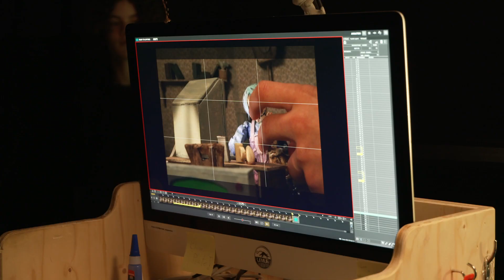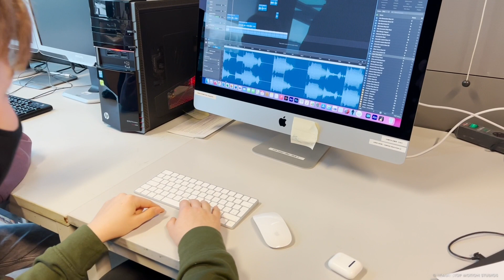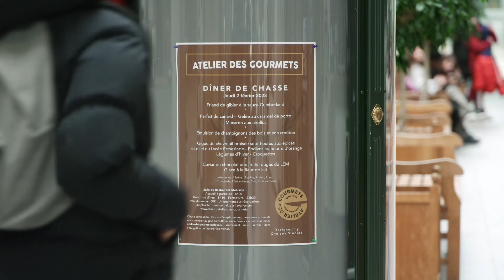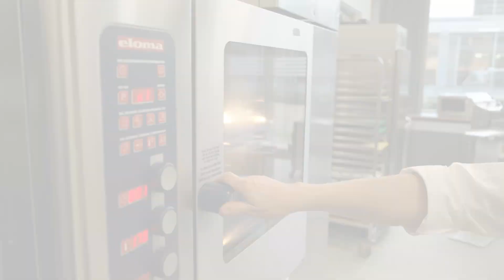Bildung am Dialog | Innovativ Schoulen | Lycée Ermesinde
Am Kader vu Bildung am Dialog mécht den Educatiounsminister Claude Meisch den Tour vun de Lycéeën, wou d'Schoulen all Kéier 2 innovativ Projete virstellen.

0:00 Intro
0:09 Entreprise LEMUR Studios
1:24 Seafood / Atelier des Gourmets

Lycée Ermesinde